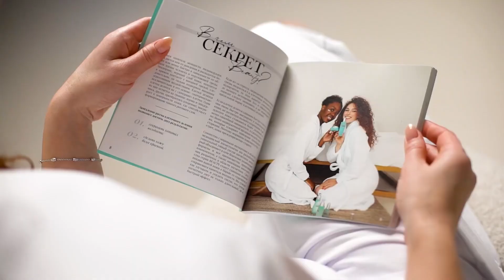BEAUTY - СТИЛЬ ЖИЗНИ